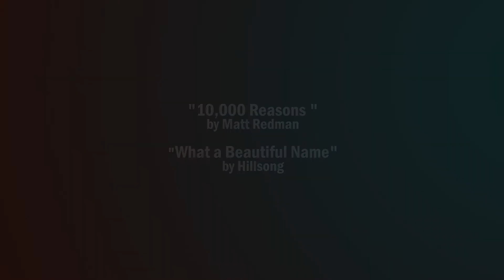"10,000 Reasons" / "What a Beautiful Name" - KNOX UMYF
"10,000 Reasons" by Matt Redman
"What a Besutiful Name" by Hillsong

KNOX UMYF
Singers | Alekz Aguilana, Bea Garduque and Rennoel Vioya

Saxophone | Allyssa Aguilana
Piano Accompaniment | Nadaine Bueno
Editors | Kirstin Bolante and Kyle Bolante

KNOX UNITED METHODIST CHURCH
Manila, Philippines